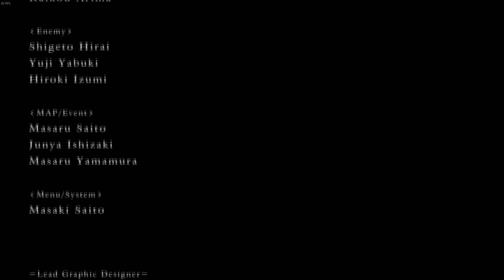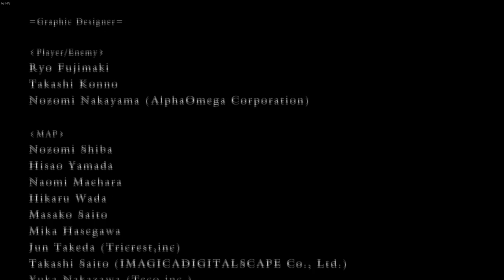GWYN THE LORD OF CINDER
ACABEI PORRA QUE VENHA DARK SOULS 3

Já zerei o 2,e é triste como ele é inferior ao 1,SÓ CHORA AMATEUR